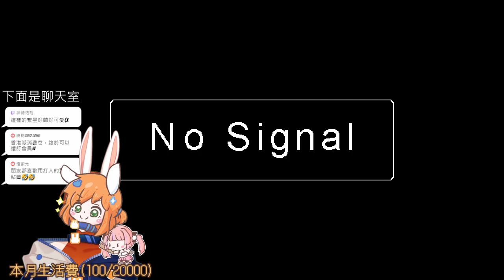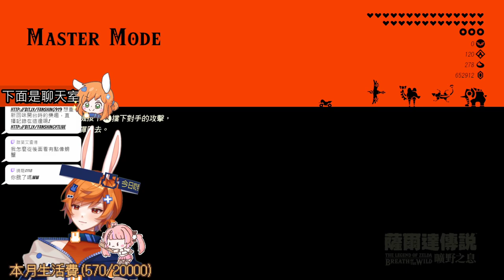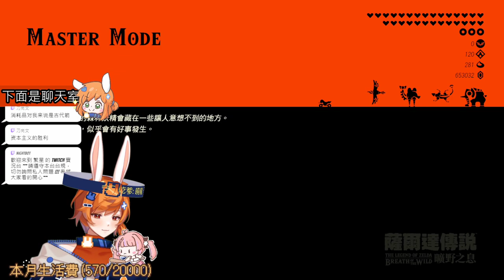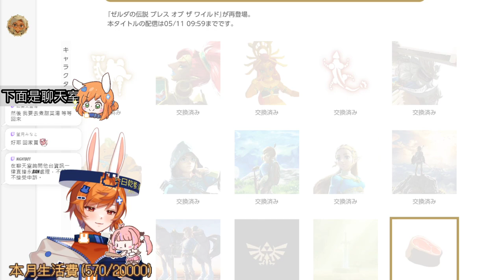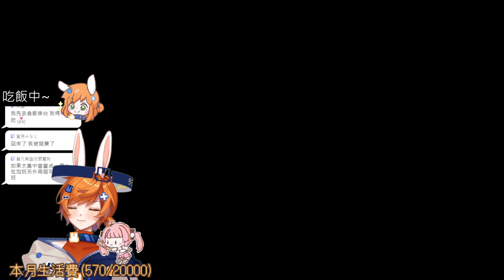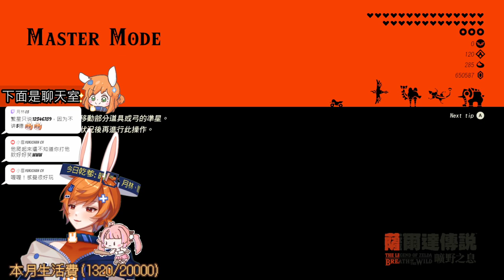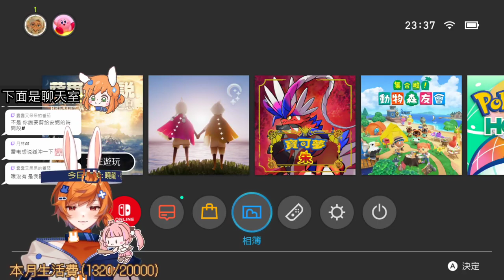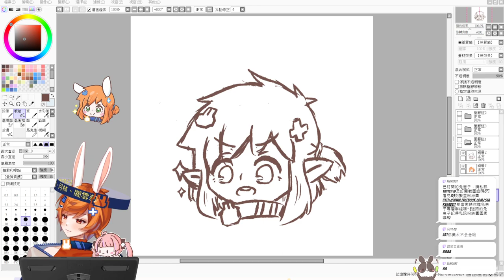【繁星】薩爾達 曠野之息 2023 5 4